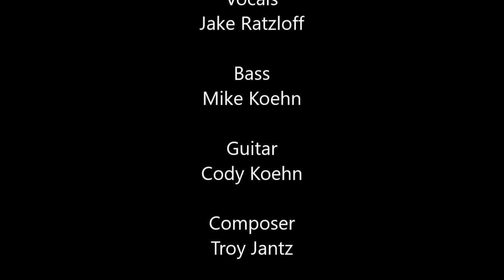Twist In The Road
This is an Original Song that was written by Jake Ratzloff.
Troy Jantz is the Musical Composer and a Contributing Artist.